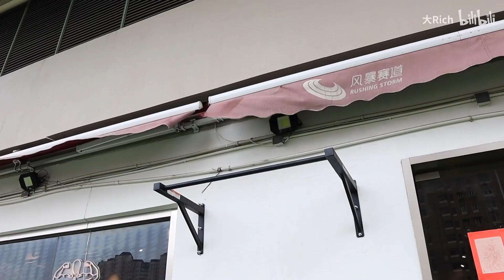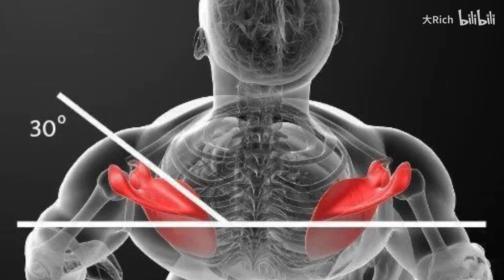「引体向上干货教程」引体的动作建立以及常见问题和解决措施